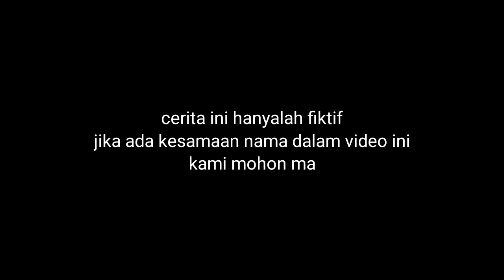genji melawan jawara kampung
genji melawan jawara kampung ,tapi ujung ujungnya joget.

genjik
genji kecil
genji pie
genji takiya
genji vs narumi taiga
genji indonesia
genjie
genji crows zero
genjipoker
genji overwatch
genji adalah
genji artinya
genji asli
genji avatar
genji animasi
genji apapun mereka bilang
genji animal crossing
genji anak anak
a genji warrior
genji a thousand-year love
genji a thousand year love 2001
what's genji
counter a genji
a tale of genji
life of a genji player
is genji a robot
genji besar
genji biskuit
genji bukan kaleng kaleng
genji berasal dari
genji baru
genji bahasa jepang
genji botak
genji beetle persona 4 golden
b-fighter genji
genji build
genji crow zero
genji crow
genji cilik
genji crows zero 3
genji crows zero 2
genji clan
genji kartun
genji dawn of the samurai
genji dj
genji dan kawan kawan
genji dawn of the samurai iso
genji dawn of the samurai pc
genji dj lily
dj genji
dj genji kecil
dj genji vs narumi
dj genji bukan kaleng kaleng
dj genji vs rindaman
dj genjie
dj genji vs serizawa
dj lily genji
genji episode 1
genji episode terakhir
genji equipment ff6
genji era japan
genji esports
genji express
genji equipment crisis core
genji era
genji e
genji e hanzo
genji e zigarette
genji e ability
genji e hanzo historia
genji e cig
genjigo e broad st
genjibre e seus beneficios
genji full movie
genji film
genji full movie sub indo
genji ff
genji full
genji facebook
genji full movie 2
genji full movie subtitle indonesia
tale of genji
genji genji
genji gps
genji game
genji gambar
genji gif
genji gel
genji gintama
young genji
genji hairstyle
genji high and low
genji hair
genji haircut
genji hd
genji hairstyle name
genji hora
genji hairstyles
blackwatch genji
genji itu apa
genji indo
genji ikat rambut
genji ig
genji indonesia full movie
genji indonesia lucu
genji iso ps2
genji i need healing
genji i need healing meme
genji i need healing memes
genji i tracer
i'm already genji
i hate genji
i'm already genji tik tok
i wanna be genji
genji jawa
genji jadi tukang cukur rambut
genji jajan
genji jalan panjang
genji jaket
genji jacket overwatch 2
genji japanese voice
genji japan
genji kecil hebat
genji kecil vs 1000
genji kecil bukan kaleng kaleng
genji kecil bahasa indonesia
genji kw
genji keren
k project genji kagutsu
k project genji
genji lagu
genji lucu
genji lagu lily
genji lily
genji lagu dj
genji lagu jalan panjang
genji legend of
genji logo
genji l
l'histoire de genji
genji monogatari
genji monde
genji masa kecil
genji merokok
genji makanan
genji melawan 100 orang
genji model rambut
genji m
genji m makati
genji m sushi restaurant
genji naruto
genji nerf
genji ngopi ora
genji ninja
genji now
genji news
genji nanoblade damage
genjin
genji ora
genji overwatch 2
genji orang mana
genji overwatch quotes
genji overwatch face
genji overwatch wallpaper
genji original pie
genji o
jengibre o jengibre
jengibre o jengibre rae
o que genji fala quando ulta
opowieść o genji
legenda o genji
oq o genji fala na ult
pripovijest o genjiju
genji pie monde
genji pie mini
genji perang
genji pie love
genji p
p-genji バトオペ
genji quotes
genji quote ultimate
genji quotes japanese
genji quotes ultimate
genji quotes heroes of the storm
genji quotes download
genji quotes wikia
genji quotes hots
genji q
genjibre q es
q cura el jengibre
que es el jengibre
genji rambut
genji rda
genji rindaman
genji rambut panjang
genji restaurant
genji real face
genji ryujin no ken wo kurae
genji real
r/genjimains
genji suzuran
genji sekarang
genji shimada
genji snack
genji strawberry pie
genji sword
genji sub indo
genji setelah lulus dari suzuran
genji's sword
genji's face
genji tawuran
genji takiya crows zero
genji takiya wallpaper
genji terbaru
genji takia
genji tukang cukur
genji takiya adalah
genji t shirt
genji t pose
genjis t
t shirt genji overwatch
kendoka genji t pose
t rex genji
genji ultimate quote
genji ultimate voice line
genji ultimate saying
genji ultimate
genji ultimate sound
genji ulti sound
genji ult
genji ulti
genji vs rindaman
genji vs housen
genji vs 1000
genji vs rindaman siapa yang menang
genji vs bouya
genji vs kazeo
genji vs rindaman full
genji v
takiya genji v
v gola genji
final fantasy v genji equipment
genji wallpaper
genji waktu kecil
genji wafer
genji wes ngopi ora
genji wikipedia
genji wallpaper crows zero
genji wallpaper 4k
genji wiki
genji x mccree
genji x reader
genji x zenyatta
genji x zenyatta lemon
genji x mcree
genji x mei
genji ya
genji yang kecil
gaji youtuber
gaji youtube
gaji youtubers
jengibre y
jengibre y limon
jengibre y canela
genji y hanzo
jengibre y curcuma
jengibre y miel
jengibre y sus propiedades
jengibre y sus beneficios
genji zero
genji zero crow
genji zero 2
suzuran genji
genji zero 1
genji zero 4
genji zero 3
genji zenyatta
dragon ball z genji
gosu genji z - bureau de gaming avec éclairage led
genji_01
overwatch genji
dissidia 012 genji set
genji crows 0